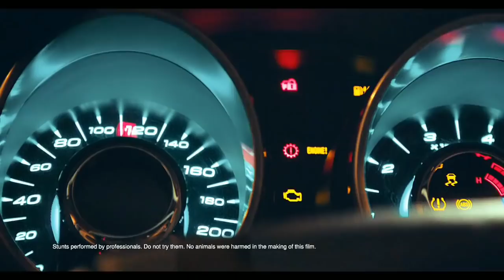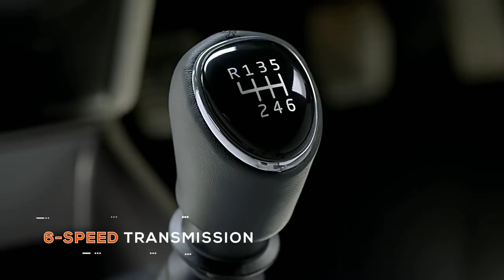2020 FORD XUV 500 LAUNCHING IN INDIA | LAUNCH DATE, FEATURES, PRICE, SPECS🔥🔥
smiles for cars

today in this video i will show you ford xuv 500 .